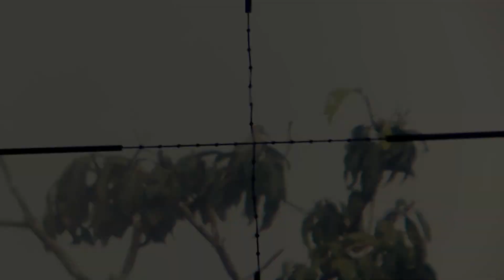Berburu Tekukur di Spot yang Melimpah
ternyat berburu tekukur di spot yang melimpah sungguh sangat membingungkan, karena buruan tekukur datang silih berganti sangking banyaknya di spot ini, tekukur di spot ini jumlah sangat banyak karena sumber makanan tekukur sangat banyak di spot ini, wilayah ini terkenal dengan daerah perkebunan padi sehinga sumber makanan tekukur banyak di spot ini, tekukur juga di spot ini merupaka hama bagi para petani padi karena tekukur ini suka memakan tanakam padi yang sudah matang dan siap di pamen, sehingga saat ini kita melakukan peskontrol populasi tekukur, tekukur juga di spot ini sangat terjaga perkembangbiakannya karena kurang di buru sehingga petumbuhanya sangat pesat,
akhir kata semoga dengan video ini dapat menghibur para penonto yang ada,
semoga seukses selalau salam satu hobi dari sulawesi.